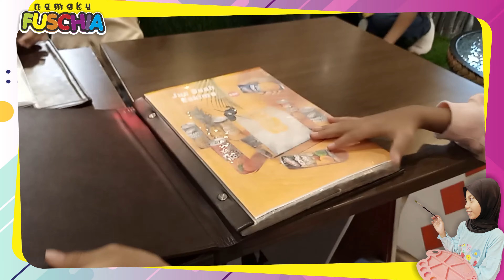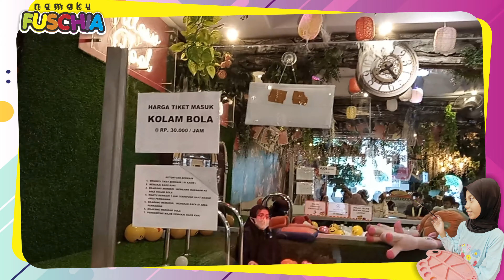Cafe Anak Paling Rekomendasi di Bandung || Pillow Cake and Cafe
Cafe di bandung ini merupakan Cafe dengan Tema anak guys, rekomendasi sekali untuk kita datangi. ada banyak mainan dan kolam renangnya. bisa juga di pakai untuk acara ulang tahun